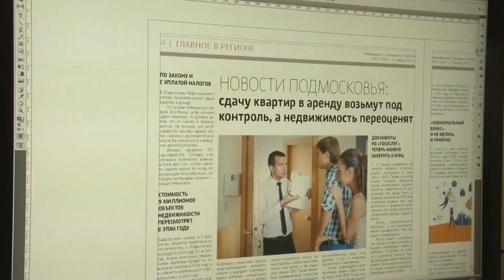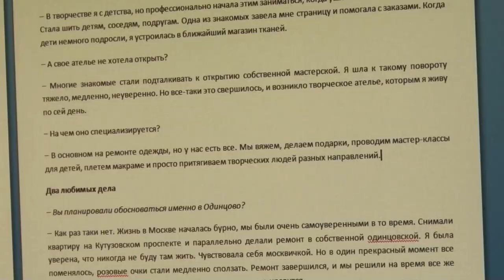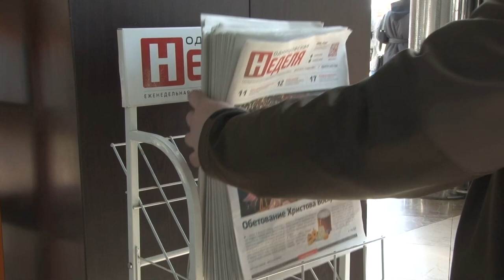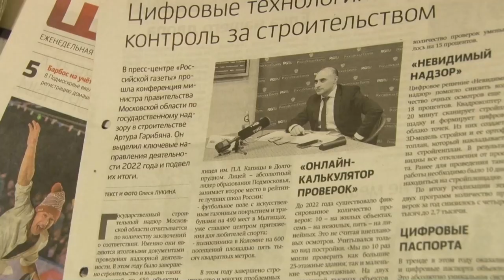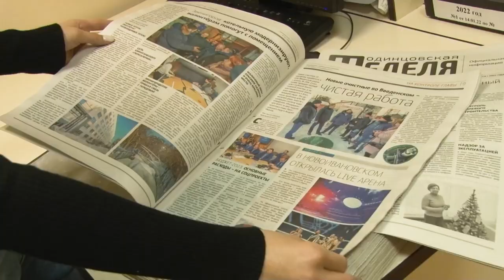Специальный репортаж: 20 лет «Одинцовской Неделе»